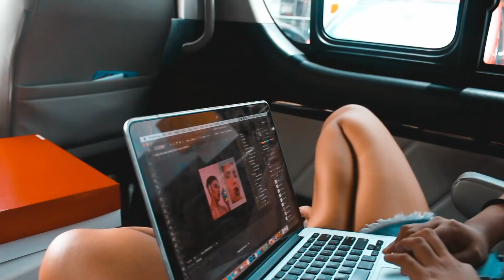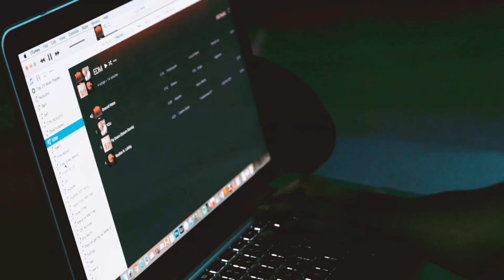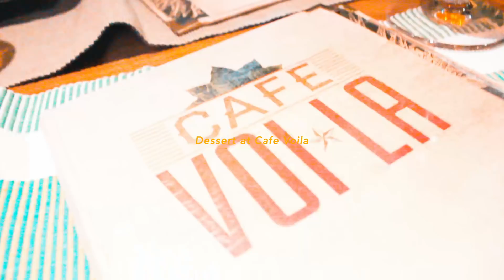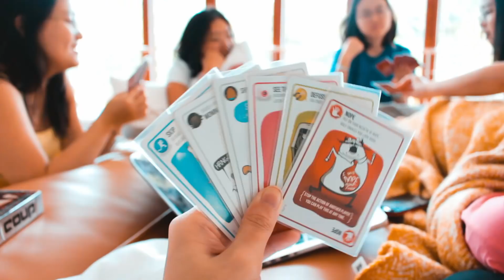Cooking and Cookies at Tagaytay (Vlg. 9) | Nicole De Leon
Had such a wonderful weekend with the college fam at Andrea's beautiful home in Tagaytay. This was midway through the semester and I can't quite figure out how we had time for this but it was so much fun! I think we gained about 15 lbs from this trip but noragrets! Thank you to Andrea and her family for having us and thank you to you for watching! See ya ♡

TV Girl - It's Not Something

______ - Let's Go Out